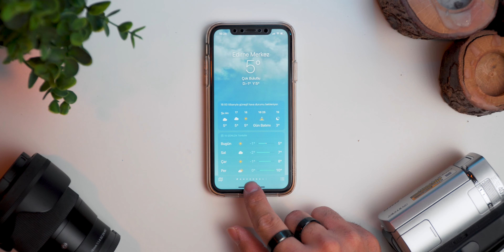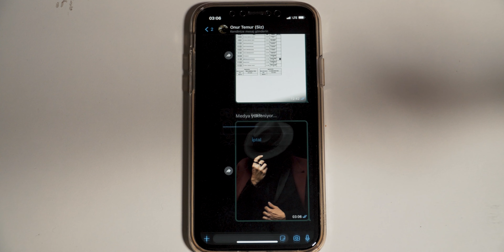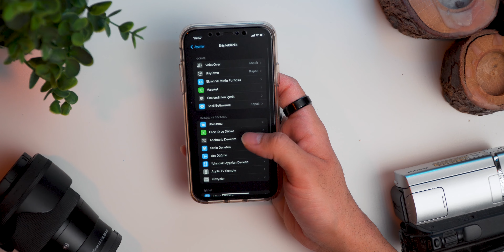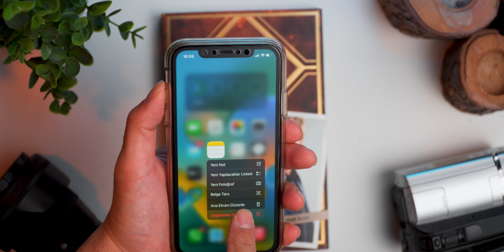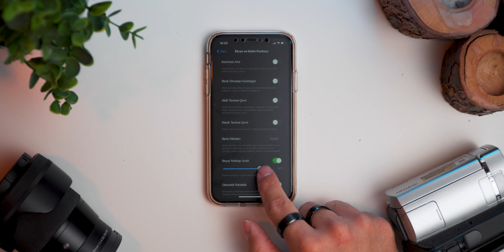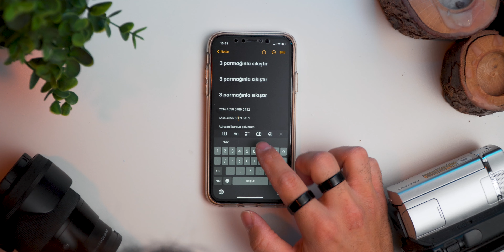iPhone'unu YANLIŞ Kullanıyorsun | En Verimli iPhone Kısayolları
iPhone'unu Yanlış Kullanıyorsun | En Verimli iPhone Kısayolları (2023)

Hayatının her anında olan, sabah uyanır uyanmaz eline aldığın ilk şey olan,  iPhonunun sınırlarını keşfetmek ve gerçek potansiyeline erişmek istiyorsan doğru yerdesin. Bu videoda iphonunu kullanmayı keyifli hale getirirken aynı zamanda sana tonlarca zaman kazandıracak ipuçları kısa yollar ve taktikler öğreneceksin.

İÇERİK

0:00  - İntro
0:15  - Uygulamalar arası kolay geçiş
0:28 - erkanın üst yarısına erişim
0:39 - çoklu ekran kısa yolu
0:48 - ana ekran gizleme
0:57 - bilinmeyen numaraları engelle
1:27 - hızlı resim gönderme
1:54 - denetimli erişim
2:33 - arka yüzey dokunuşu
2:54 - çalmayı otomatik durdur
3:10 - ekran görüntüsüne dikkat çekme
3:24 - tam sayfa ekran görüntüsü
3:37 - belge tarama
3:51 - hızlı kopyala/yapıştır
4:00 - menülerin başına çıkma
4:15 - haritayı yakınlaştırma
4:35 - ekran parlaklığını iyice kısma
4:47 - metin değiştirme
5:08 - imleç taşıma
5:21 - apple tv kumandası
5:34 - toplu ana ekran düzenleme
5:46 - YouTube

BEN KİMİM

Ben Onur. Trakya Üniversitesi Tıp Fakültesinde 6. Sınıf Öğrencisiyim. Kanalımda Tıp, Teknoloji, Üretkenlik ve hayat tarzımla ile ilgili videolar çekmeye çalışıyorum. Eğer Önerin veya söylemek istediğini herhangi bir şey olursa bana hızlıca Instagram üzerinden ulaşabilirsin (@onurtemur1)